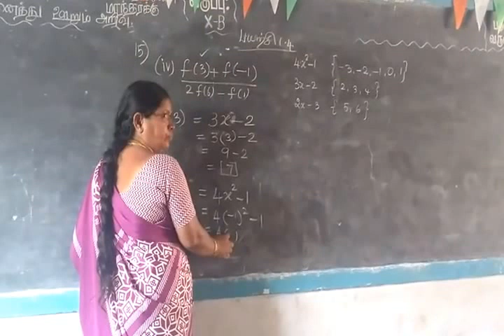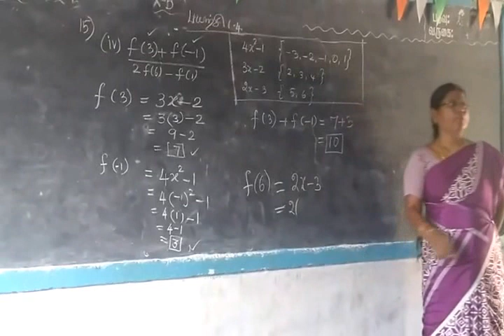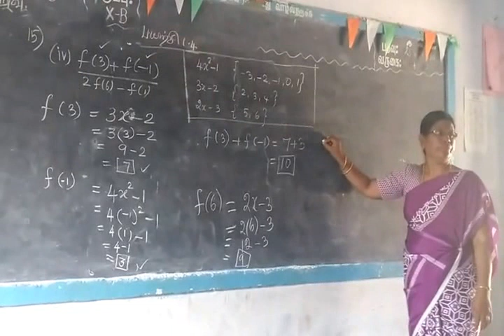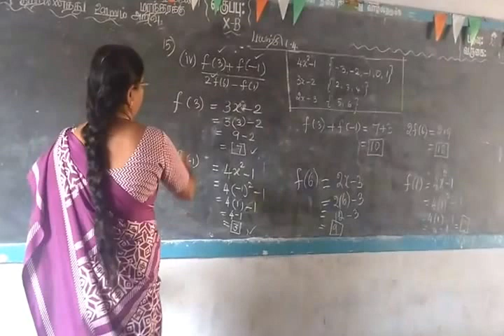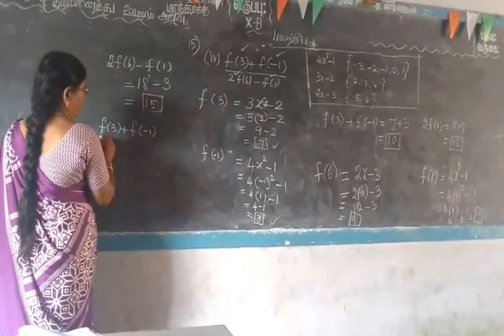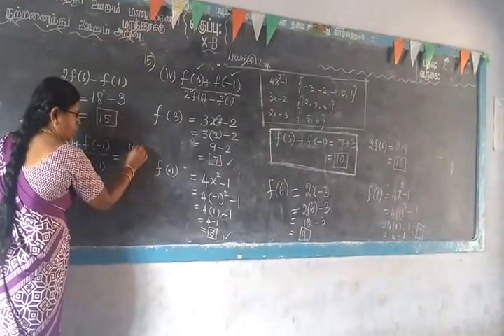Set language Part 8